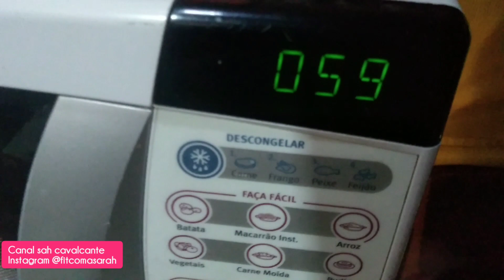TINHA DADO TUDO ERRADO MAS EU NÃO DESISTO 🙏 | DESAFIOS DE VENDAS NA RUA